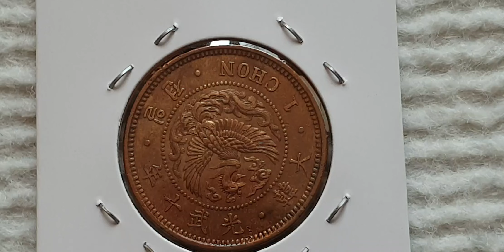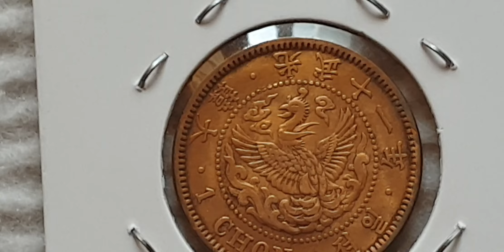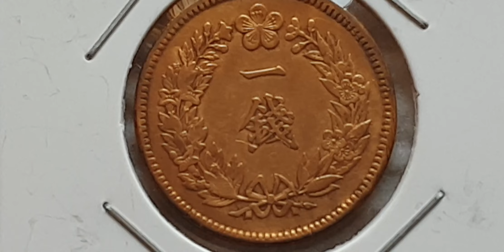1906 ~1907 Old Rare South Korea Coins Viewing.